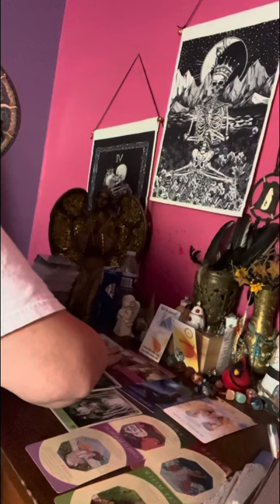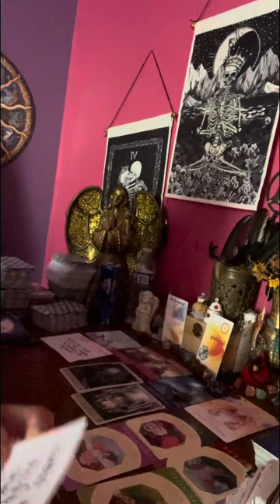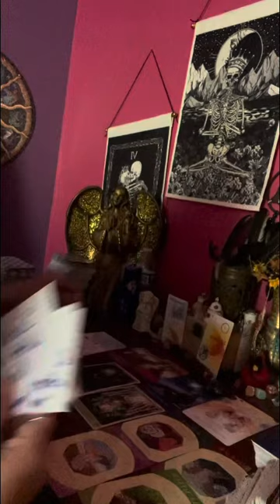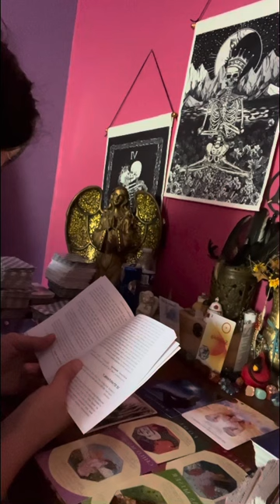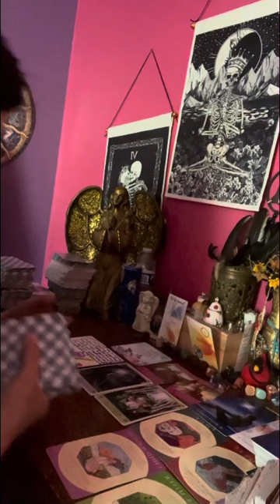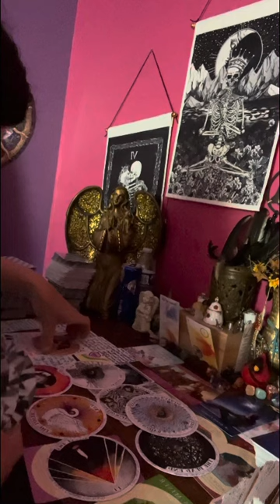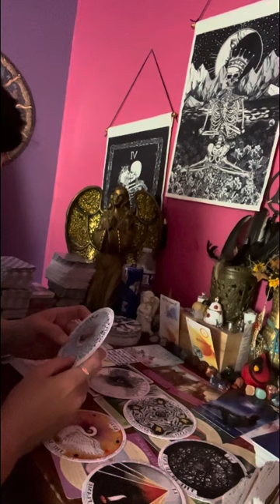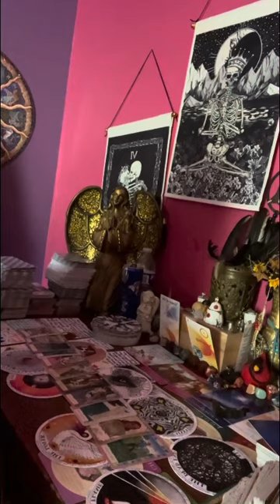aquarius & libra ⚠️⚠️ Your nosey neighbors just can’t get enough of you gals & guys..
These neighbors think that your hot shit. You know all of us people has neighbors & the thing is to learn to get along. We’re all going to have differences but you can work thru those issues if you ain’t to coward to confront said issues. I choose to be friendly & to be of help any way I can. So if I’m helping my neighbors by doing these readings, well great 👍 cause that’s what I am trying to do for all humanity.

Thank everyone for your support & help in growing my spiritual healing channel. I appreciate each & every one of you all out here. ❤️💗

⚠️Remember these messages are timeless they may resonate now or in the future or could have done passed. Take what you need & leave the rest.